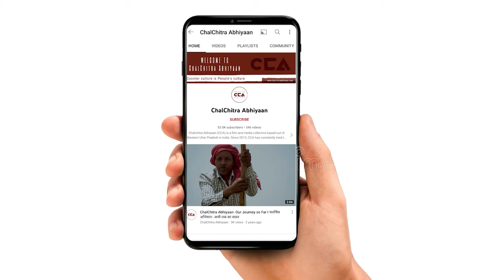कैराना मतदाता: इकरा हसन की जीत लाखों में होगी| Kairana voters: Iqra Hasan will win by lakhs- CCA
देश में अगले साल लोकसभा के चुनाव होने वाले हैं। उत्तर प्रदेश की कैराना लोकसभा सीट से भाजपा सांसद प्रदीप चौधरी हैं। चलचित्र अभियान की टीम ने कैराना लोकसभा सीट के गाँव बधैव में आम जनता से चुनाव के बारे में बात की। जिसमें सभी ने अपनी - अपनी राय दी।

Lok Sabha elections are scheduled for the next year in the country. Pradeep Chaudhary of the BJP is the Member of Parliament from the Kairana Lok Sabha seat in Uttar Pradesh. The CCA team spoke to the general public in the village of Badhaiv in the Kairana Lok Sabha constituency about the elections, where everyone shared their opinions.